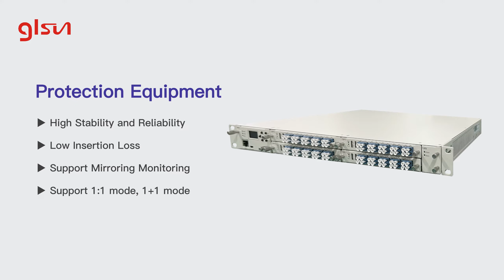Optical Bypass Protection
GLSUN optical bypass protection system OBP is a smart optical switch system which can bypass fault node in optical transmission network to avoid breakdown of the network communication. It supports serial port, network management, management via panel button, with built-in heartbeat intelligent detection.